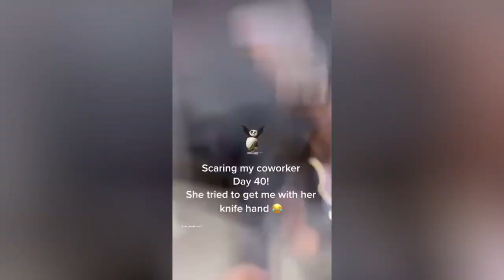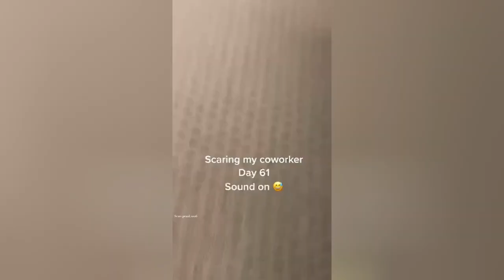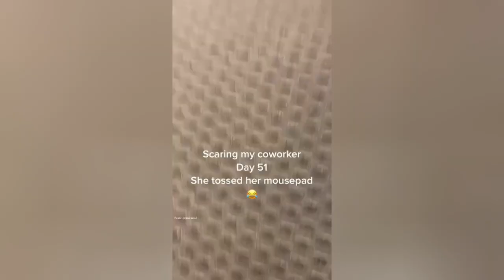🤣 FUNNIEST Scare Cam Pranks Tiktok Compilation 😱 Priceless Reactions Jump Scare 2024